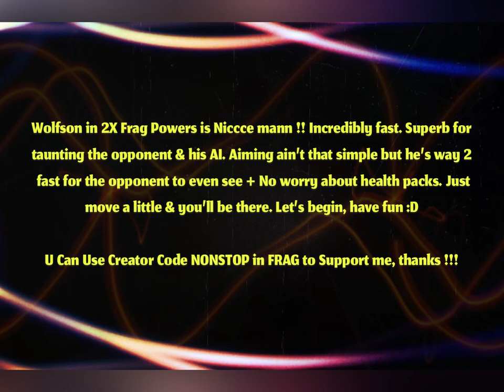Wolfson Wild 2X FRAG Powers 😱 FRAG Pro Shooter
My Creator Code in FRAG Pro Shooter - NONSTOP

Follow FRAG Pro Shooter!